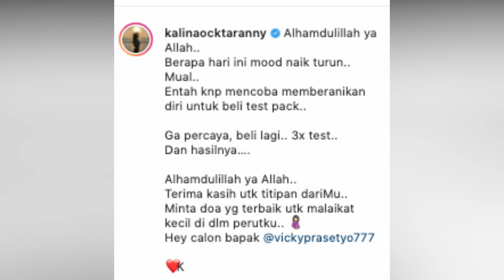UMUMKAN KEHAMILAN KALINA OKTARANI DENGAN VICKY SETELAH RUJUK & BATAL BERCERAI